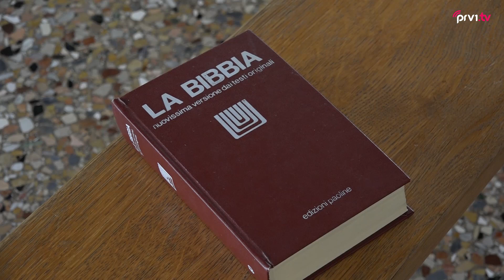Ispovjedaonica svijeta 12//Jakov Juras